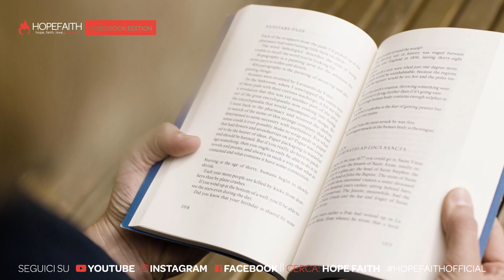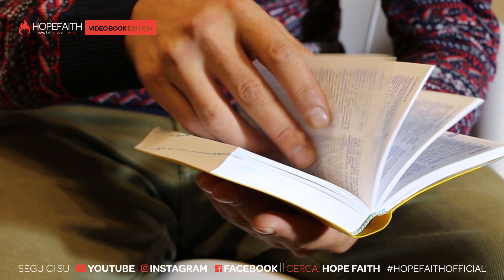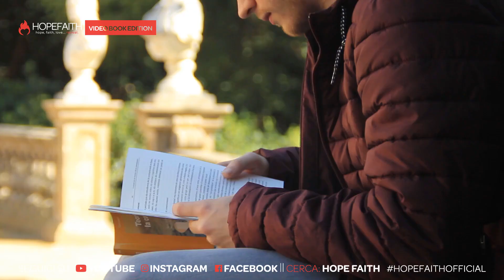Pronti ad incoraggiare il prossimo - John Lehman Estratto || VideoBook • Incoraggiamento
Ecco un estratto della lettura del libro "Incoraggiamento - Adrenalina per l'anima" scritto dal pastore JohnLehman al capitolo 8 intitolato "Incoraggiare come priorità personale".
Casa Editrice: @ADI-Media
"ESTRATTO" è la nostra nuova Serie di video che tratta la lettura di alcuni "estratti" di libri che ci hanno particolarmente colpito, toccato ed edificato. Spesso ci incoraggiano ed è per questo che vogliamo dedicare pochi minuti facendovi ascoltare cosa Dio ha detto e rivelato ad altri uomini che ispirati dal Signore hanno scritto quanto leggiamo.
TRATTIAMO SOLO I LIBRI CHE IL TEAM DI HOPEFAITH HA LETTO E CHE IN PARTICOLAR MODO SENTIAMO DI CONDIVIDERE IL MESSAGGIO CON VOI.

- Ascolta le nostre playlist di musica cristiana su Spotify
CHRISTIAN MUSIC ITALIAN (musica cristiana italiana):
CHRISTIAN MUSIC RELAXING (musica cristiana straniera di tipo rilassante)
CHRISTIAN MUSIC ENERGY (musica cristiana straniera di tipo energico)
La base musicale è stata realizzata da @WilliamAugusto dall'album SoakingWorship. 🎶🎵
Lo scopo è quello di condividere in maniera rapida ma FORTE, il messaggio del vangelo, di un risveglio, del VEROCristianesimo su tutte le piattaforme social.
Questo è il progetto di @HopeFaithOfficial